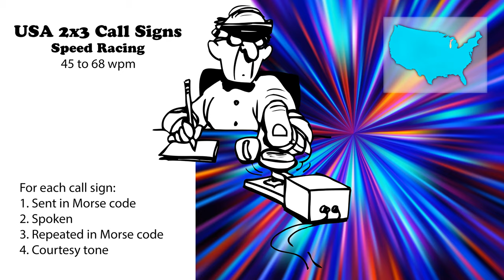USA 2x3 Call Signs - Speed Racing - 45wpm